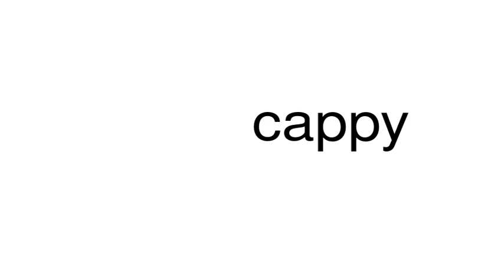How to pronounce cappy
This is a satire channel. This is a satire channel. How to pronounce the word cappy.